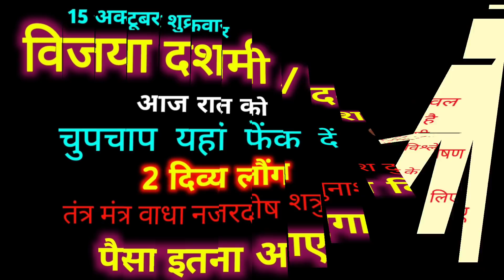शुक्रवार विजया दशमी/दशहरा आज रात को चुपचाप यहां फेक दे 2 लौंग पैसा इतना आएगा कि सम्भाल नहीं पाओगे